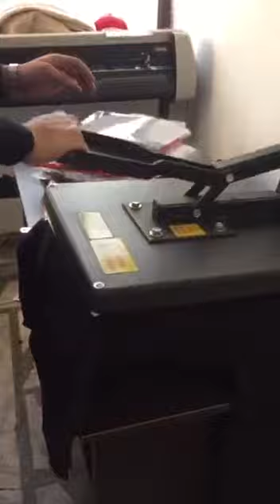"Сұхбат time" логосы